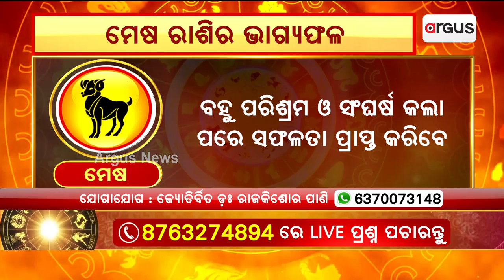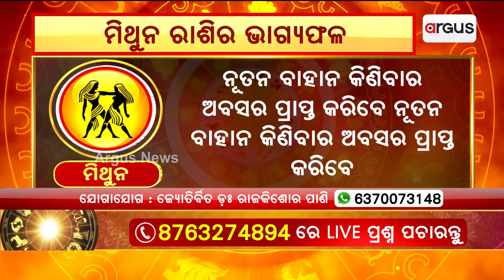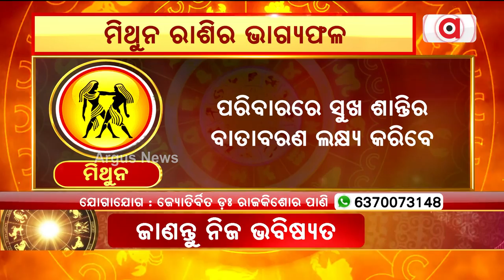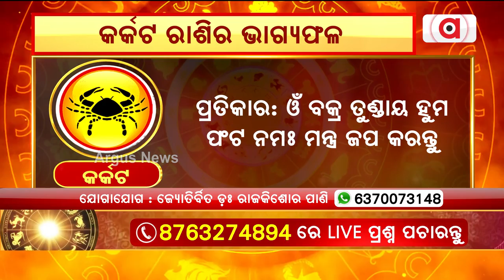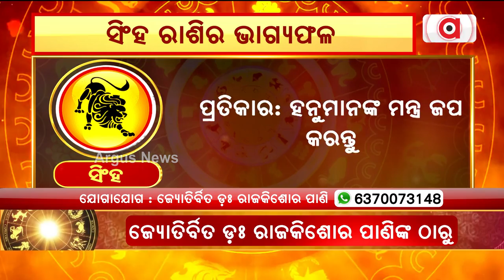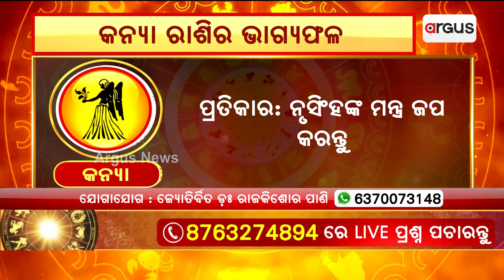11th August Horoscope | Aries To Virgo Astrology Prediction | Argus News